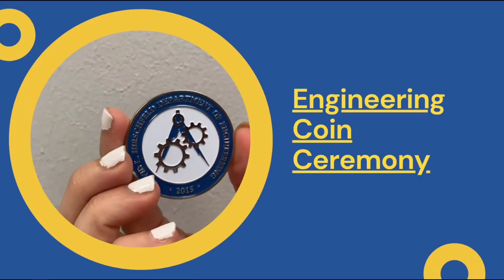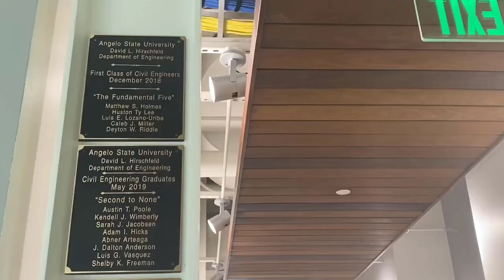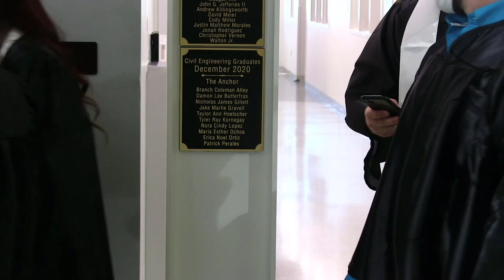Ramgineer Graduation Fall 2020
Graduation celebration for Dec 2020 class of Angelo State engineers